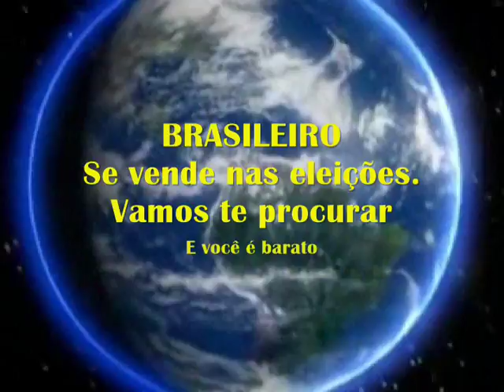PCP Primeiro Comando do Planalto Membro Senador Eduardo Amorim